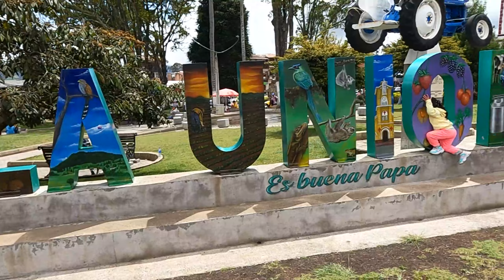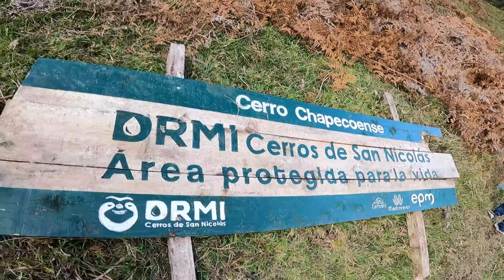Cap 19/ La triste historia del CERRO CHAPECOENSE - La Unión Antioquia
En esta entrega nos fuimos a recorrer el municipio de la Union Antioquia, reconocido entre muchas de sus cosas por el fatidico accidente del equipó brasileño Chapecoense, un lugar simplemente memorable...